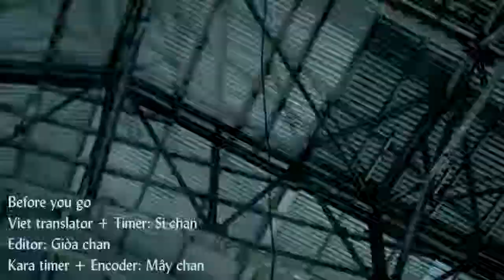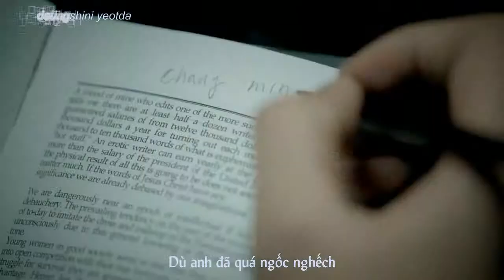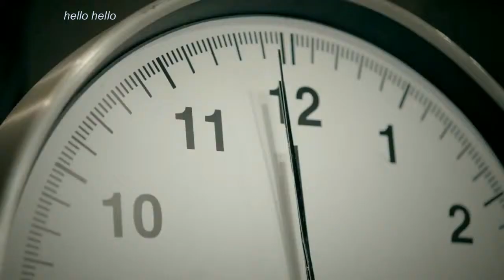[VIETSUB+KARA] TVXQ'S HoMin Before You Go